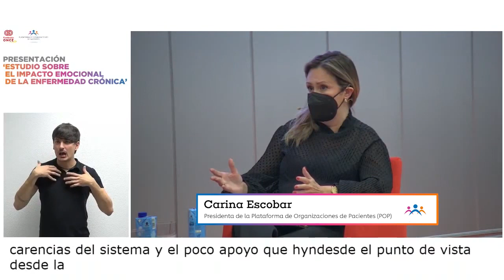Carina Escobar en 'ImpactoEmocional'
Carina Escobar, presidenta de la Plataforma de Organizaciones de Pacientes, habla de las carencias del sistema sanitario con respecto a la salud emocional de las personas con enfermedades crónicas.